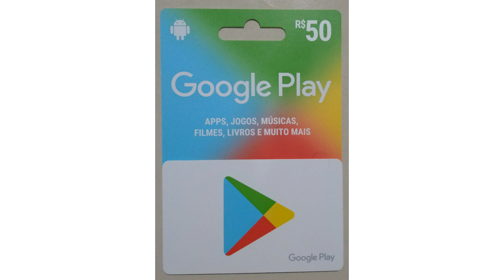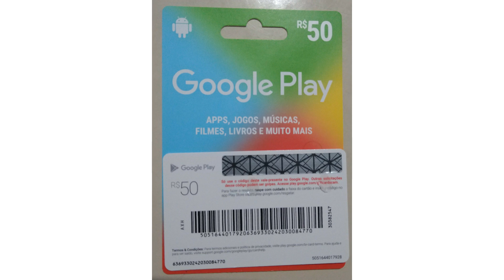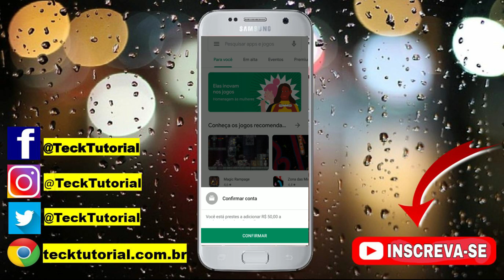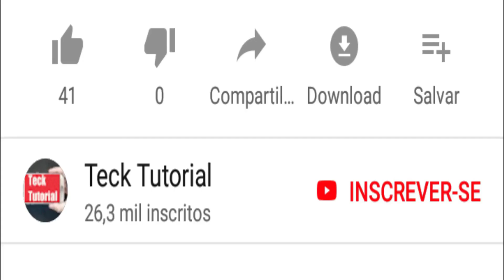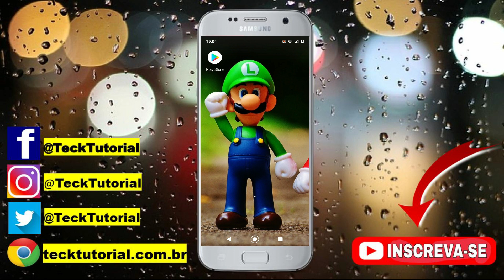Como COMPRAR DIAMANTES no FREE FIRE com GIFT CARD - (MUITO FÁCIL) ✅✅✅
como comprar diamantes no free fire com gift card de forma simples e facil.
🔴 NOVO VIDEO  MÉTODO MAIS FÁCIL DE COMPRAR DIMANTES (100% FUNCIONAL ATUALIZADO 2021 )
Neste video eu mostro como comprar diamantes no free fire com gift card,veja como recarregar diamantes no free fire usando seu cartão gift card da play store.
Nesse video eu ensino como comprar diamantes no free fire com gift card e como usar os gift card para comprar diamante no free fire.
Veja neste video como comprar diamantes no free fire com gift card e como usar gift card da forma correta.
Voce vai aprender neste video como comprar diamantes no free fire com gift card de forma atualizada passo a passo neste video atualizado

🔥FÁCIL!! COMO USAR GIFT CARD NO FREE FIRE, 2020
COMO USAR CARTÃO GOOGLE PLAY GIFT CARD .NO FREE FIRE (2020)
Assista Também: